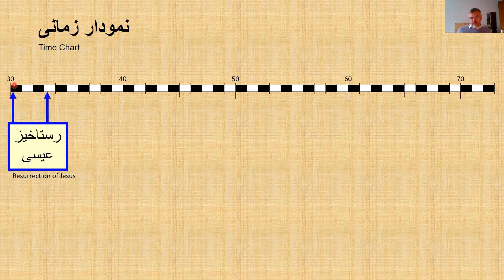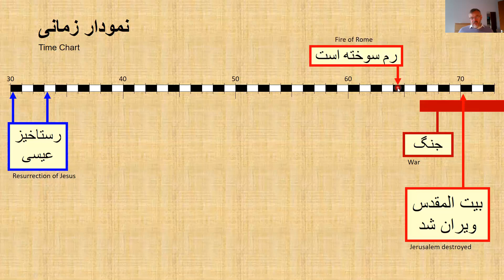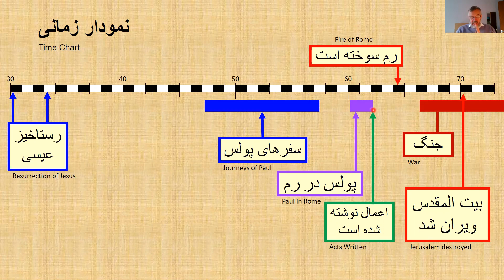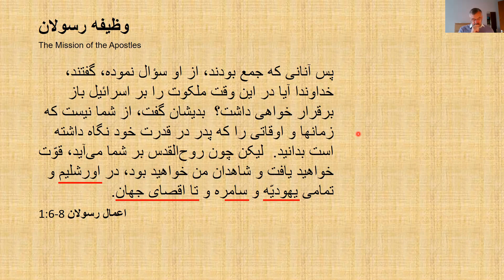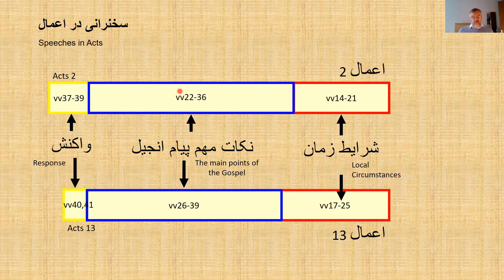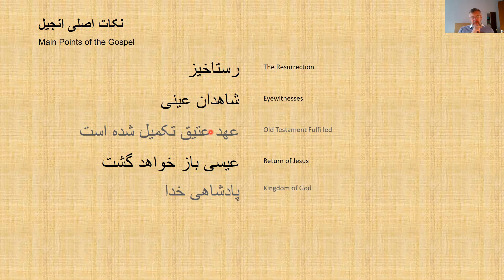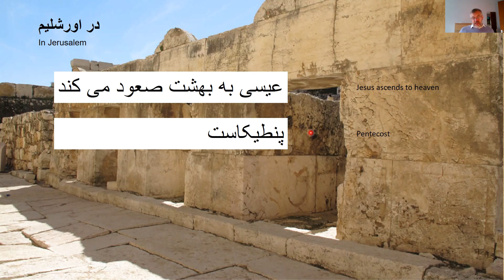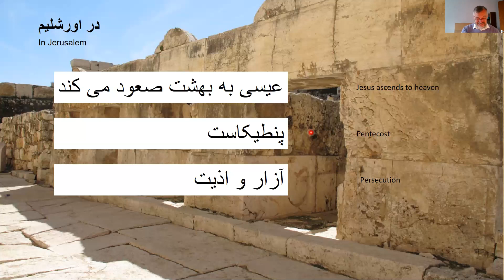Bible Study in English and Farsi: Acts and Letters 1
The early part of Acts (chapters 1 to 12) The church is established and spreads as far as Antioch and Cyrene.